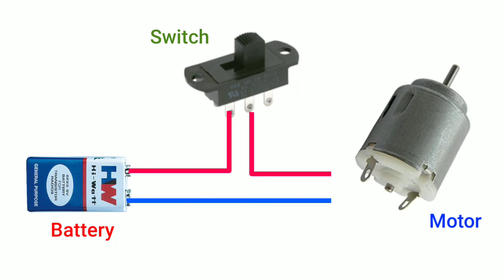Paper Aeroplane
Today we will see " How to make Paper / Card Board Aeroplane " If you have any Querry, Don’t Forget to Comment us, your comment is very important to us for our better modification and better quality.

Jay Hind.